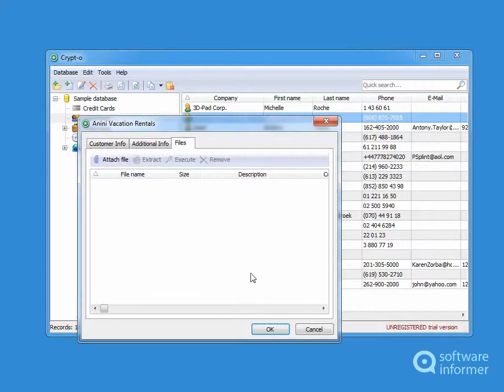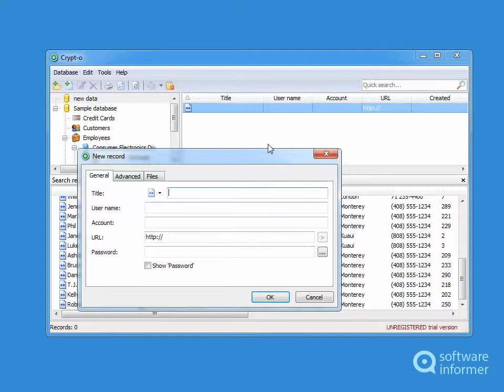Let's have a look at Crypt-o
Crypt-o is a secure Client/Server solution for creating custom databases, Crypt-o2 is developed by Soft-o.